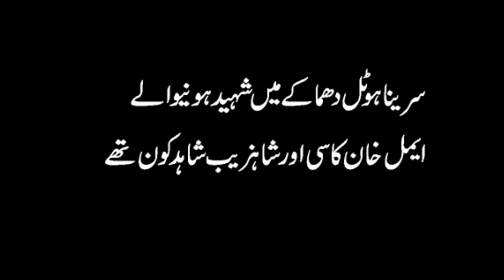Two Childhood Friends Martyred in Quetta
A Complete Video Report on two childhood friends who martyred at the hotel. Shahzaib Shahid and Mir Aimal Kasi were two friends same day in the same graveyard.